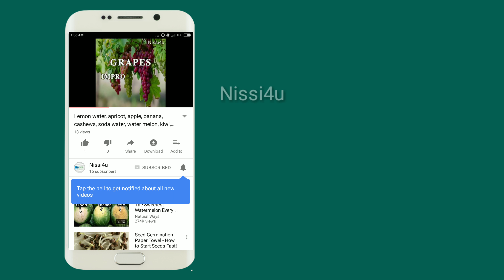Comedy scenes Amir khan vs Bramahanadam ll nissi4u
Comedy scenes Amir khan vs Bramahanadam